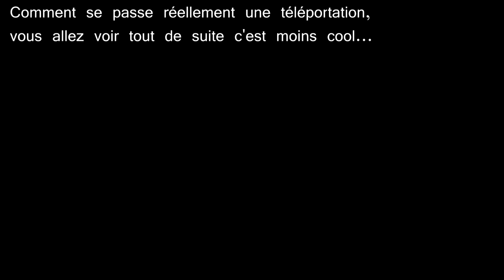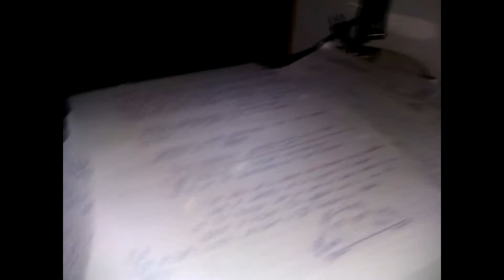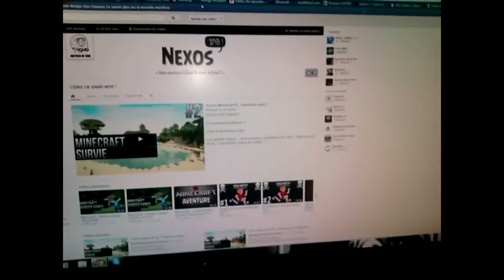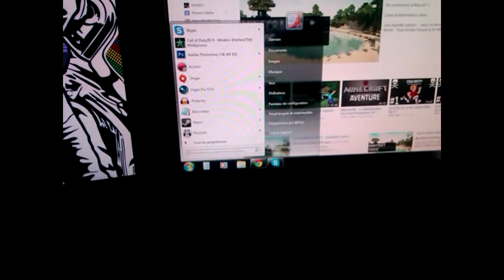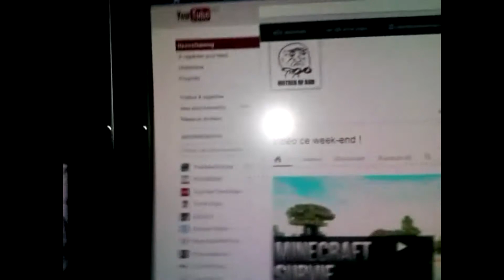400 Abonnés - GAMING SETUP !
YOOOO C'EST NEXOS !

Et voilà, mon Setup ou l'endroit où je fais mes vidéos et qui me sert aussi de chambre !

Allez Tchao !

Cordialement, Nexos !